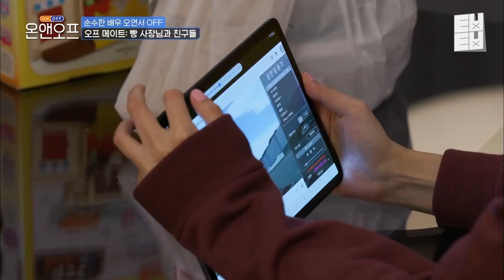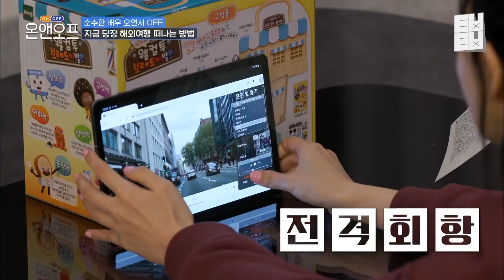[온앤오프] 3초 만에 부다페스트에서 마이애미로!! 하다하다 집에서 여행까지 다니는 집순이 만렙 오연서의 이시국 해외여행✈️│ㅌㅂㅌㅂ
자니? 진짜 끊을거야,,,? 티빙 바로가기 ☞

tvN [온앤오프] : 어디서도 본 적 없는 스타들의 '일'과 '일상'속 진솔한 이야기! '진짜 나'를 보여주는 곳, 사적 모임 [온앤오프]에 당신을 초대합니다!